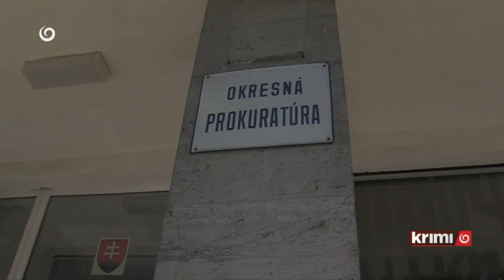Absurdný dôvod na vyhrážanie smrťou - TV JOJ KRIMI 04.03.2023